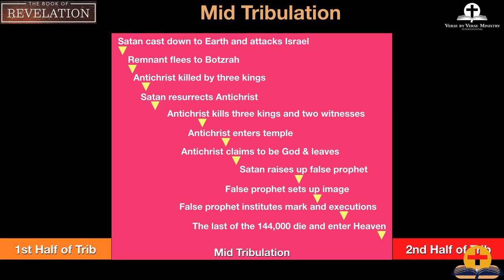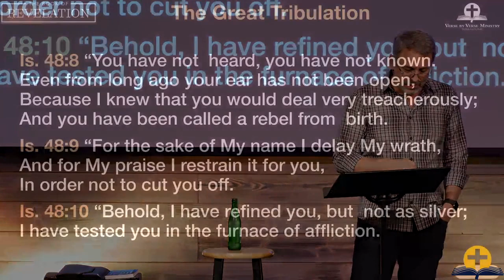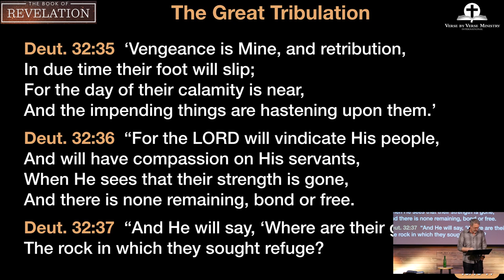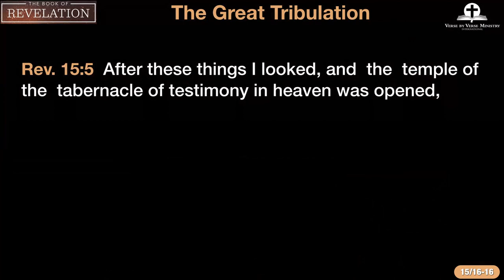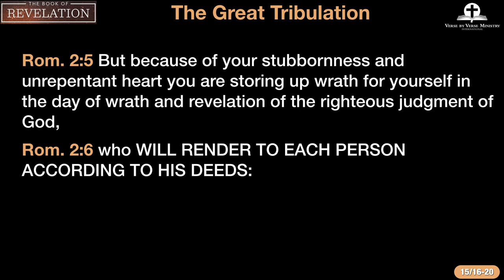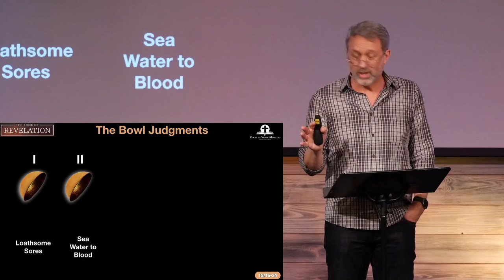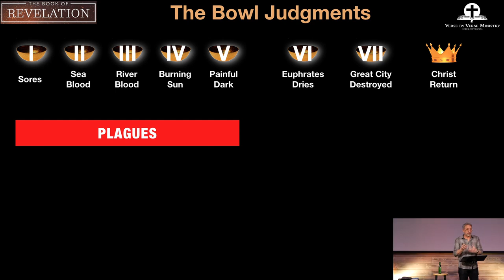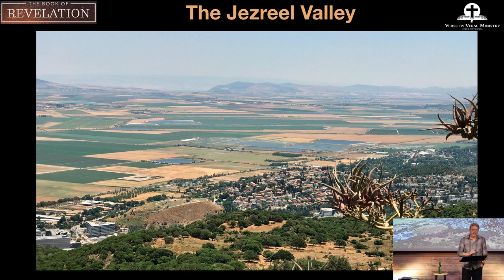Revelation Lesson 15/16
Many Christians consider Revelation to be a mysterious and even frightening book of scripture. Some avoid studying it, and among those who do try, many find it confusing. Why does the book confound so many and give rise to so many conflicting interpretations? The answer: because it's the final book of the Bible.

for a wide range of bible studies and resources all completely free.